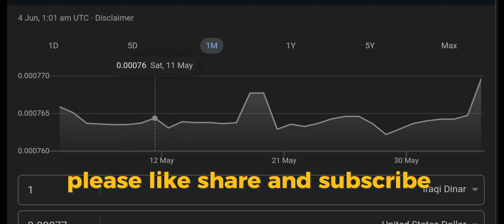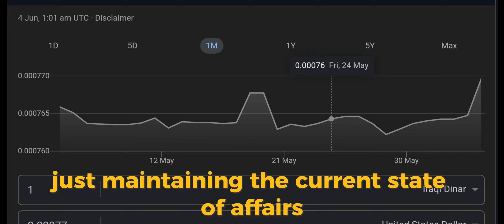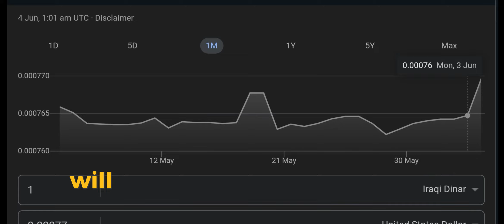IRAQI DINAR 💥The Big Reveal ✅ | IRAQI DINAR NEWS TODAY 2024 | IRAQI DINAR NEW UPDATE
The Big Reveal about dinar

mexc global
oanda exchange
oanda live rates
oanda currency
terra usd
business insuran
adobe market cap
simple profit
retained earnings
datadog earning
verizon earnings
invoice factoring
online marketing
professional seo services company
retained earnings
invoice factoring
online marketing

xrp,
xrp news today,
xrp news,
nader from middle east,
okie,
dinar guru,

melanie hinds
melanie hinds
shopify,
shopify dropshipping,
r-shopify,
dropshipping shopify,
dropshipping shopify
shopify dropshipping
dinar guru
iraqi dinar exchange rate today
militiamenandcrew
militiamen